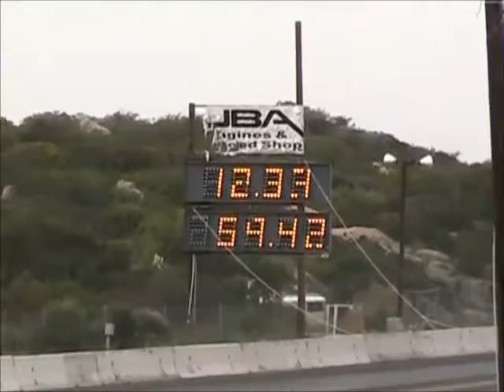Diesel Truck Drag Racing Barona Drag Strip 3-5-2016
This gmc and ford trucks were having fun all day racing each other
during RENEGADE SERIES #3